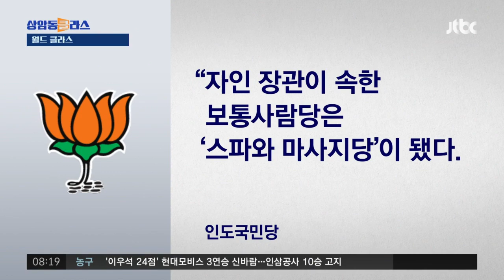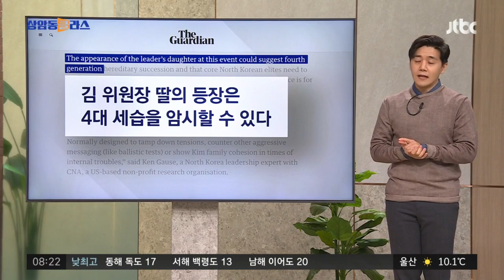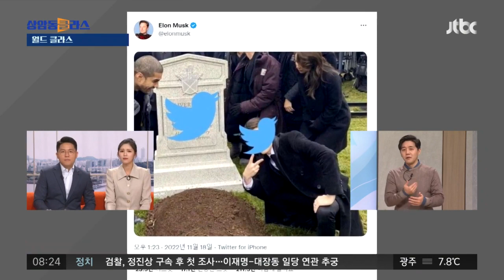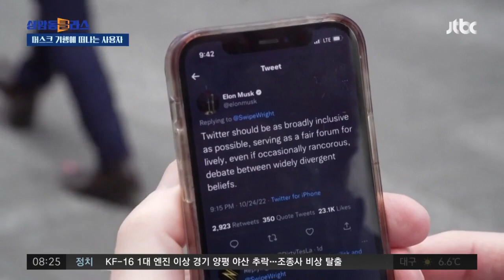구치소 독방서 마사지 받는 인도 장관…측근 불러 대화도 / JTBC 상암동 클라스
돈세탁 혐의로 수감된 인도의 한 실세 장관이 구치소 안에서 마사지를 받는 CCTV 영상이 공개돼 인도가 발칵 뒤집혔습니다.